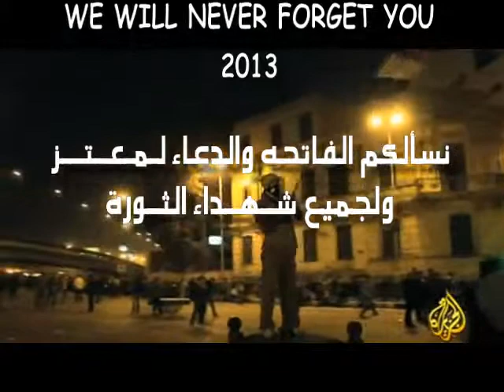THE MARTYR MOATAZ MOHAMED ALI MOUSA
MOATAZALI81's shared video file.